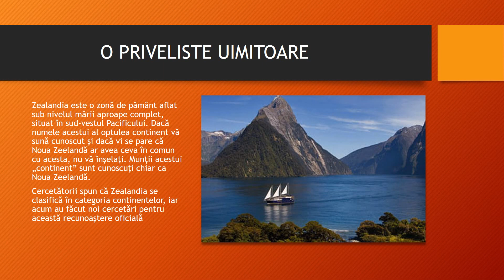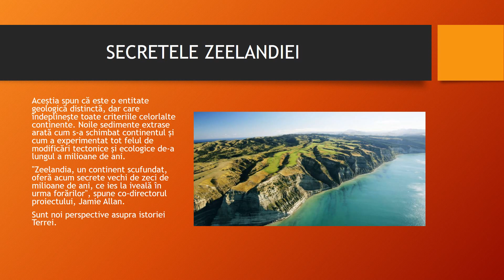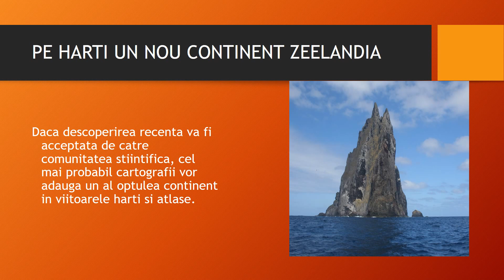Lovin Eugen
”Zeelandia - Un nou continent” – elevul din clasa a VII-a LOVIN EUGEN de la Școala Gimnazială ”Vasile Alecsandri” din București. Coordonator: prof. Drulă Simona